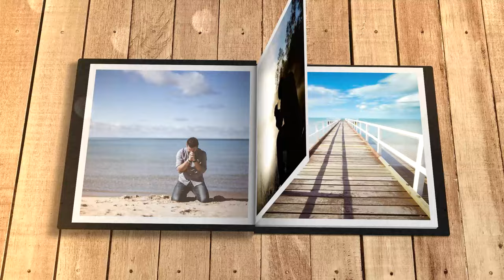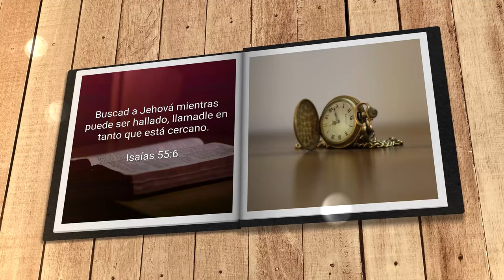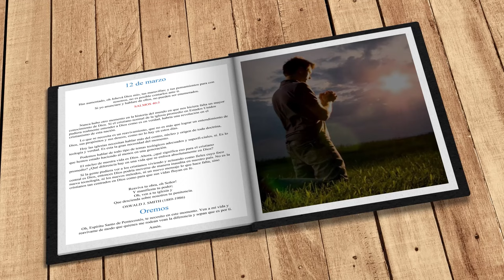Mi búsqueda diaria (12 de marzo)